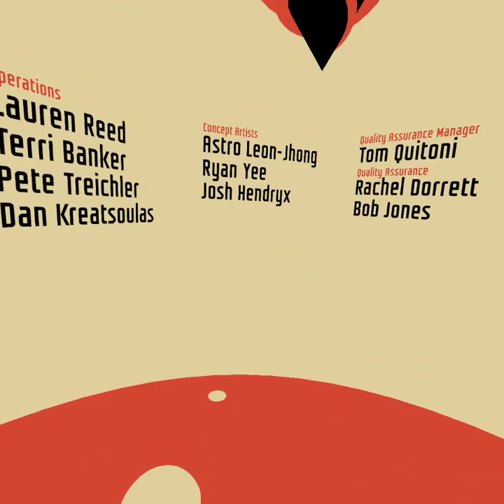PLAYING MY FAVORITE PAID GAME (and my first) | GameMixer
Today i play i expect you to die its a paid puzzle game!